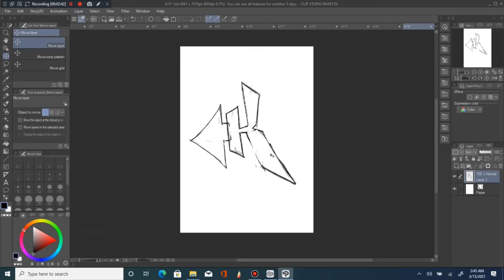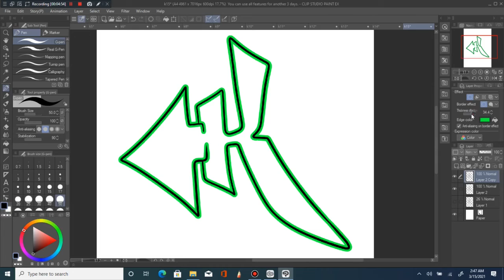How To Graffiti Letter K, #15, Graffiti ALPHABETS TUTORIALS, King David's Art Studio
Lets Graffiti 12 Different Variations of letter K.

YOUTUBE CHANNELS